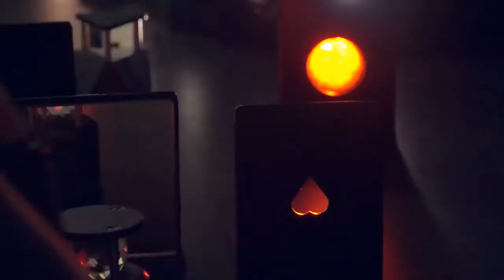Deutsches Museum eröffnet neues Kinderreich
Im Juni 2016 wurde das neue Kinderreich mit einem großen Familientag eingeweiht. Denn im Rahmen der Modernisierung des Museums wird auch die .

Eine kurzer Einblick in die Vielfalt der Exponate des Deutschen Museum in allen Dimensionen. Um das Video anzusehen benötigt man eine Farbfilterbrille .

In der Langen Nacht der Museen 2015 feierte das Museum mit seinen Besuchern den Start in die Zukunft! Alle Infos zur Modernisierung: . Im Juni 2016 wurde .

Im Deutschen Museum wird das neue Kinderreich eröffnet. Zur Einweihung gibt es einen großen Familientag mit buntem Programm.

Riesenseifenblasen machen, Murmelbahnen bauen, sich mit Seilzügen gegenseitig hochheben und viele weitere tolle Aktionen können die kleinen Besuc